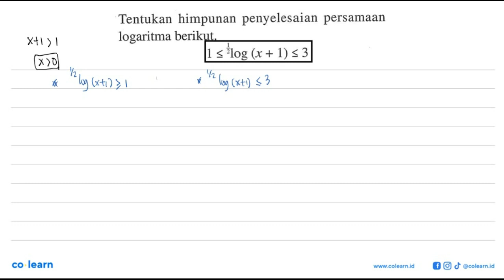Tentukan himpunan penyelesaian persamaan logaritma berikut sog (x + 1) &lt; 3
Topik atau Materi: Pertidaksamaan Logaritma - Grafik, Persamaan, dan Pertidaksamaan Eksponen dan Logaritma - ALJABAR - Matematika Kelas 10 SMA - K-13 Revisi

00:00 : Bedah Soal
01:00 : Konsep, rumus dan pengertian Pertidaksamaan Logaritma
01:18 : Langkah penyelesaian soal
02:53 : Jawaban akhir
03:23 : Penutup